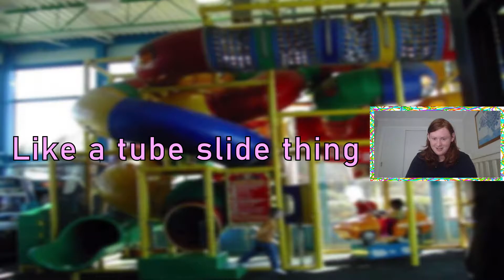Winning a game of Fortnite Season 5 Chapter 2 before JackGBTW (Hes still terrible at the game)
Featuring @Jamesy927
Also Featuring @lordharlz56
Also Featuring @Zipety
Jack - Dont watch him he bad waaaaay (sorry jackg)